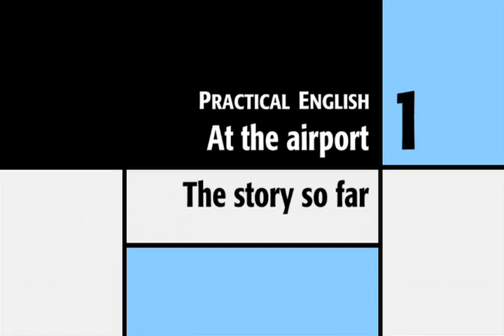Pre Intermediate Unit 1 The Story So Far